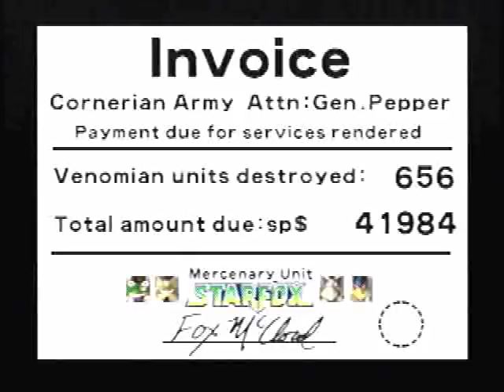Starfox 64 Fake Andross battle and end credits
Today was the first time i have completed this game, turns out i didn't do so well
maybe i will revisit it later and get the proper ending

I had some sound issues, The television i play on adjusts the output audio when you turn it up, and i was cranking the audio